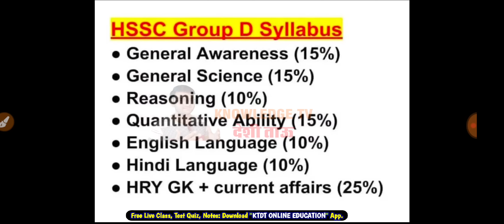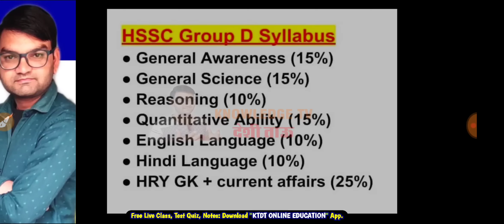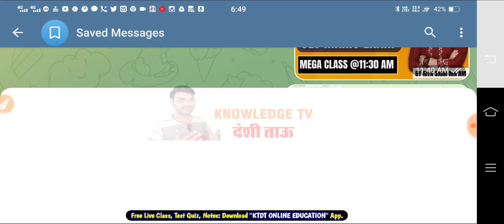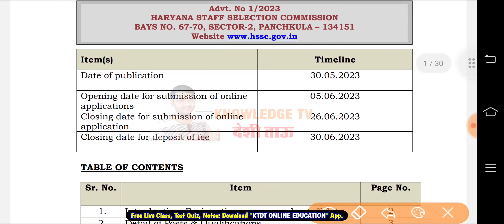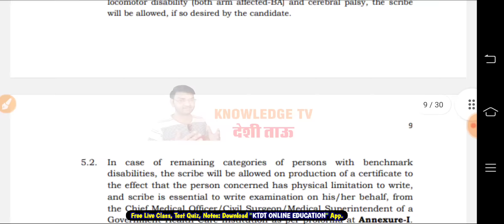CET Group D भर्ती 13500 post - Haryana HSSC CET Group D 13500 Post - Selection Process in short-KTDT